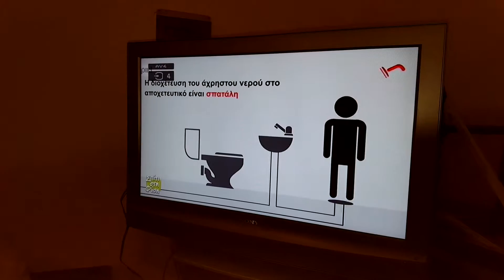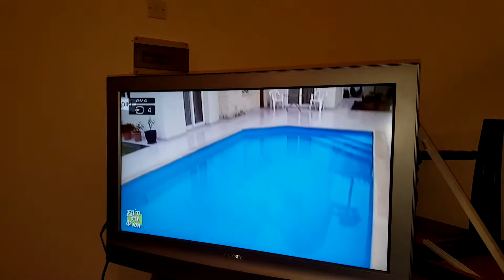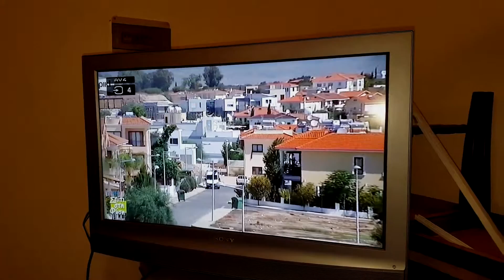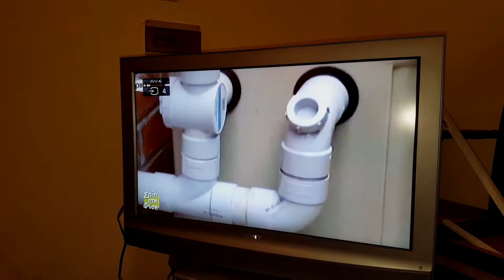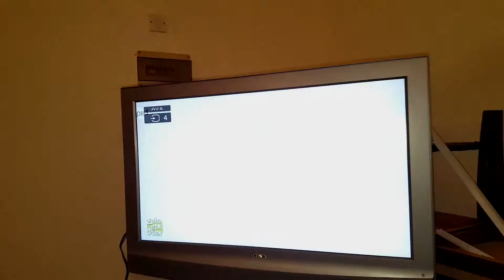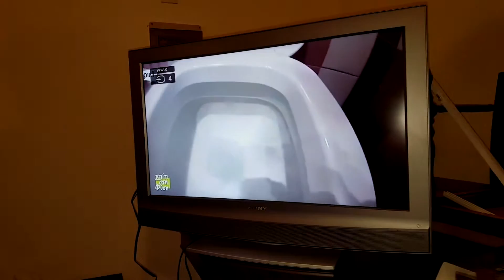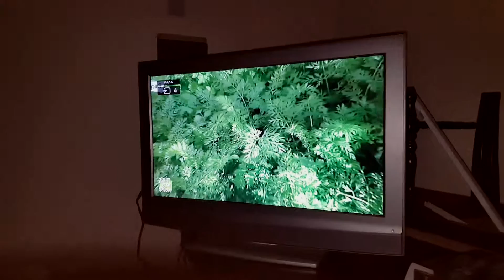George Hadjicostas Interview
George Hadjicostas Interview at TV program  Fisi sto Spiti - Nature at home, in regard of domestic  waste water system